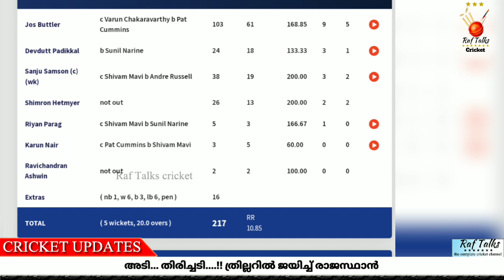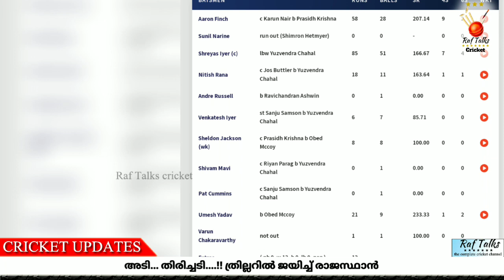അടി... തിരിച്ചടി....!! ത്രില്ലറിൽ ജയിച്ച് രാജസ്ഥാൻ | RR vs KKR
IPL 2022